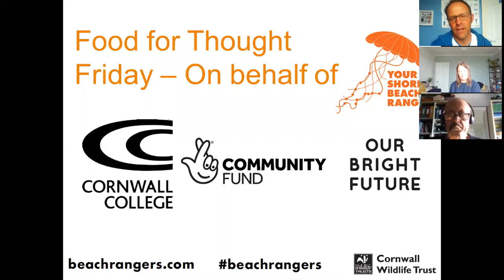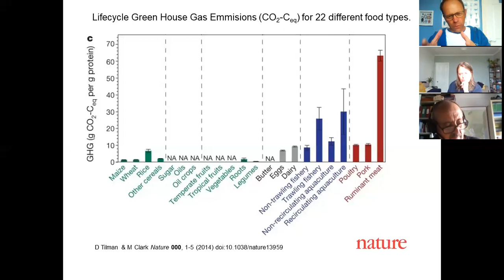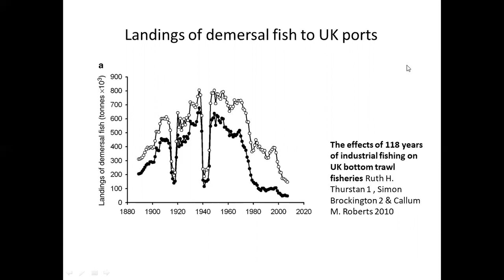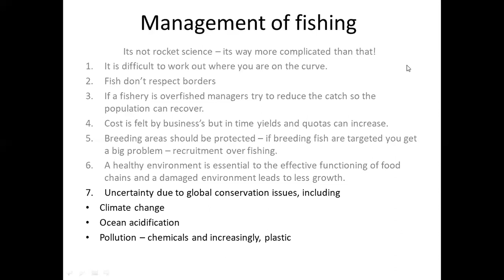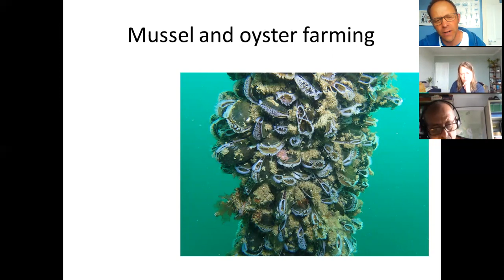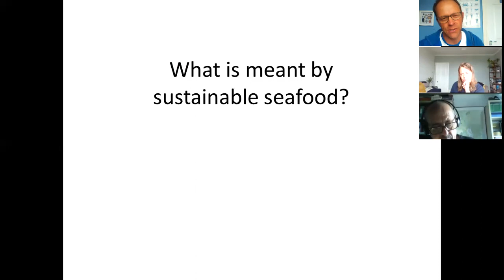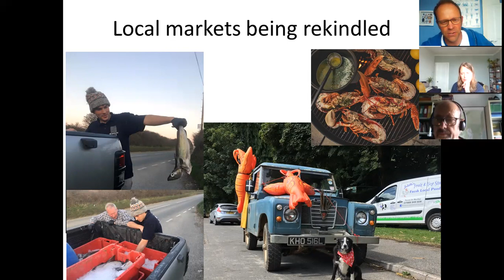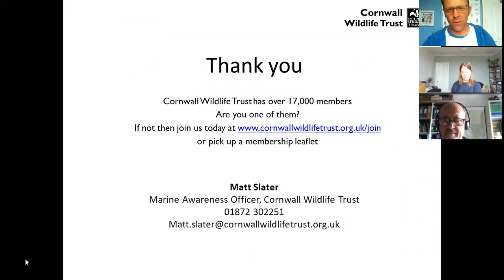Eat local and support sustainable fishing - Cornwall Good Seafood Guide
This is a talk by Matt Slater of Cornwall Good Seafood Guide that explains the importance of being careful when choosing seafood and introduces the methods that Cornwall Good Seafood Guide use to rate sustainability. During the coronavirus pandemic Cornish fishermen found that their markets dissapeared overnight and this presentation also tells the story of how local people are now reconnecting with fishermen and sourcing great sustainable seafood locally.